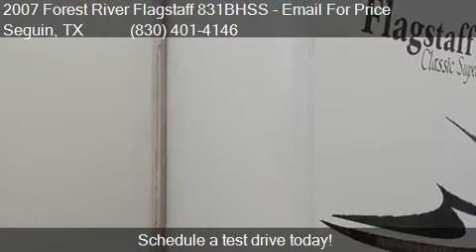2007 Forest River Flagstaff 831BHSS for sale in Seguin, TX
This 2007 Forest River Flagstaff 831BHSS  is for sale in Seguin, TX 78155 at San Antonio RVS.

Engine:
Transmission:
Mileage: 0
Contact San Antonio RVS 3038 IH-10 west Seguin, TX 78155 to test drive this 2007 Forest River Flagstaff 831BHSS  today.